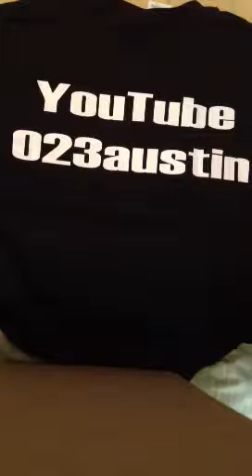My Black ops 2 T-shirt(Unboxing)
My Custom black ops 2 T-shirt